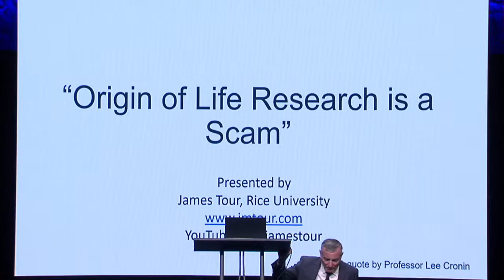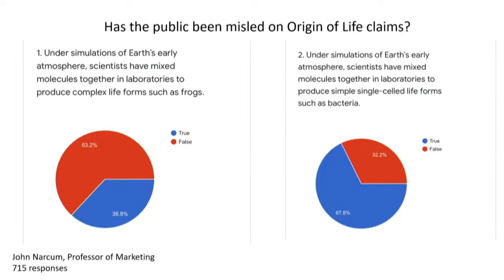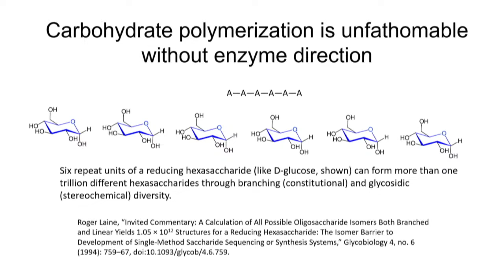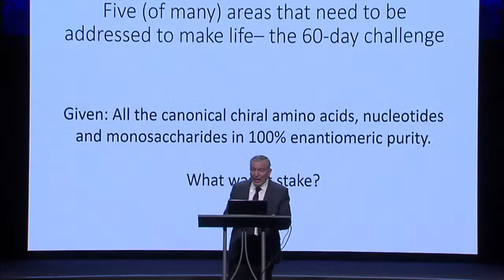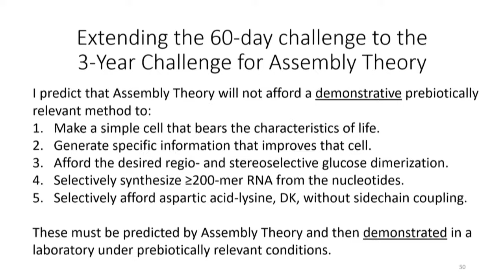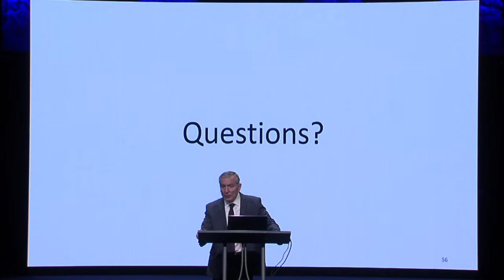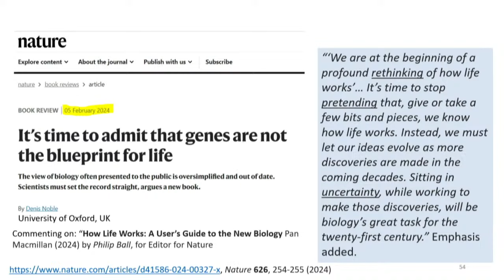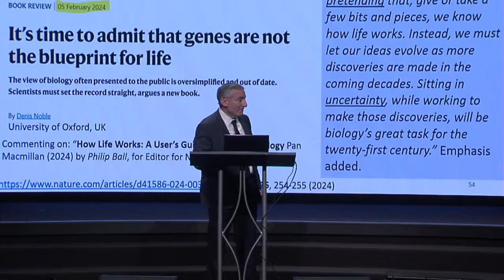A New Challenge for Lee Cronin | James Tour Live at Champion Forest